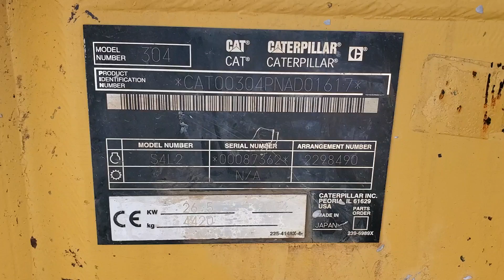2004 CATERPILLAR 304CR For Sale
Title: 2004 CATERPILLAR 304CR For Sale